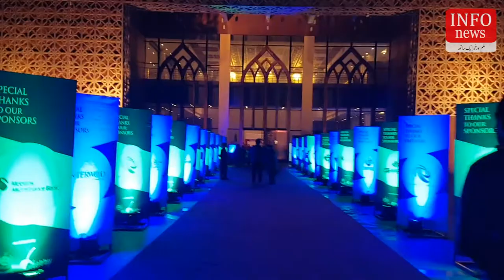All Beautiful Furniture Collection || Bedroom || Dining Table || Sofa Set || Daybed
Re uploading any part of this Channel Video on other will be considered as Violation of Copyright.